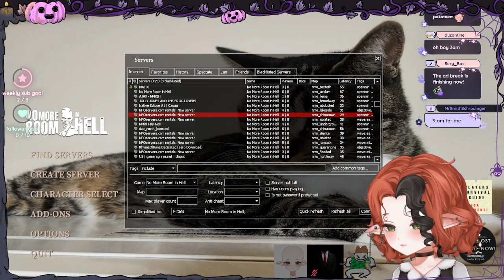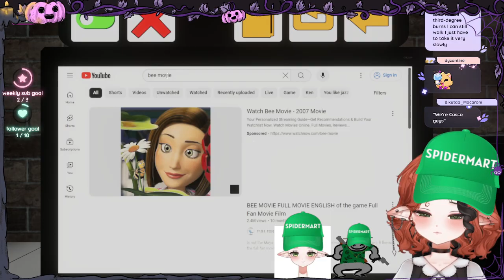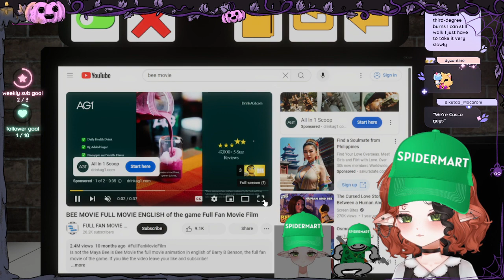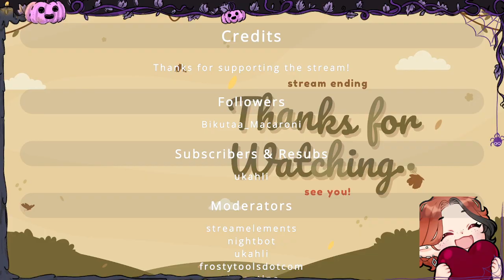No More Room In Hell Community Day @ 3 AM 😲 Then Supermarket 10/12/2024